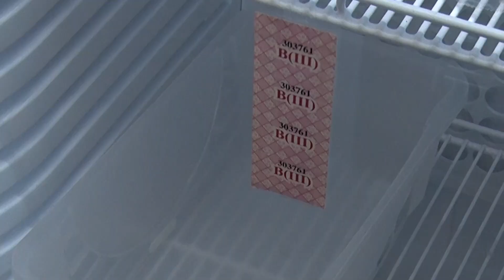Медики закликають здати кров для хворих: як підготуватися до процедури?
Зазвичай у січні меншає донорів. Медики закликають здати кров для хворих. Як підготуватися до процедури?